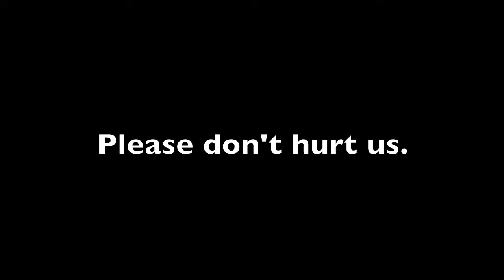PipeBomb Colony #2.7: Operation Tike Bison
We decided to name it and dedicate it to North Korea.